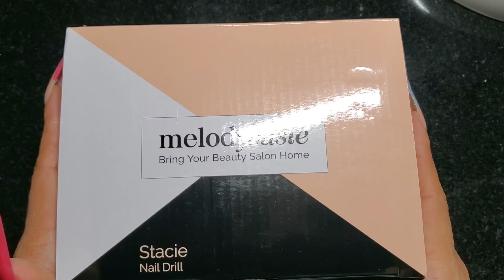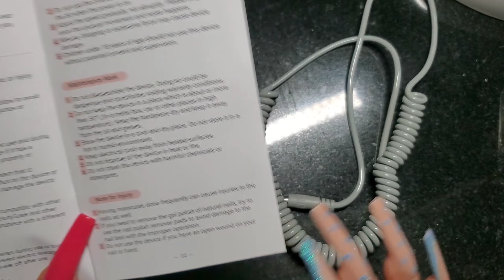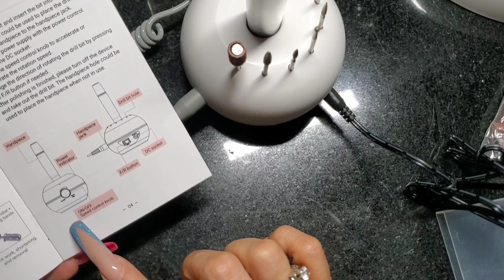Probando Drill de uñas Melodysusie Stacie Electric Nail Drill 25,000RPM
Muy bendecida por este logro mas, espero que me aya explicado vien , en verdad este drill esta padrisimo tiene una fuerza de (0-25,000 RPM ) y velosidad de 1 al 7 , el sonido es muy bajo, con un peso super libiano y frajil, de buen tamaño sin ocupar mucho espacio. 😘👍💅

➡️ Input voltage range: 100-240V/50-60Hz 1A
Output voltage: DC 0-12V
Package Includes:
1 x Stacie Nail Drill
1 x Power Supply
6 x Drill Bits
1 x User Manual